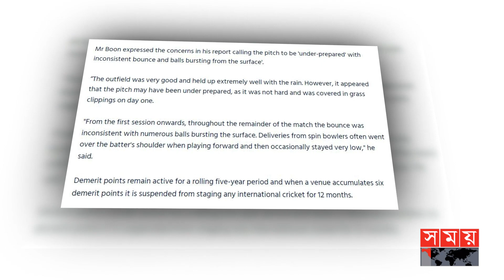শেরে বাংলার উইকেট: দোষ কি শুধু একা গামিনির? | ICC | Mirpur pitch | BCB | Somoy TV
মিরপুরের উইকেটে আইসিসির দেয়া ডিমেরিট পয়েন্টের বিরুদ্ধে, ২-১ দিনের মাঝেই আপিলের সিদ্ধান্ত নিবে বিসিবি। এমন স্লো উইকেট তৈরী নিয়ে অসন্তুষ্টি আছে সাবেক অধিনায়ক মোহাম্মদ আশরাফুলের। সরাসরি না বললেও, মিরপুরে ব্যাটারদের ব্যর্থতার কারণ বুঝা যায় নূরুল হাসান সোহানের অসহায়ত্বে।

Somoy TV: t.ly/Se1z
Somoy TV Bulletin: t.ly/iqIq
Somoy Entertainment: t.ly/3dWC
Somoy Sports: t.ly/iASp
SOMOY TV ISLAMIC: t.ly/zU6a

Somoynews.tv: t.ly/Y7ab
খেলার সময়: t.ly/xJ5H
সময়ের গল্প: t.ly/EW3M
এ সময়ের বাণিজ্য : t.ly/m3ir

Groups:
Somoy TV (Official)✅: t.ly/ajiO
Somoy Entertainment✅: t.ly/8CLh
Somoy Business✅: t.ly/4xaJ